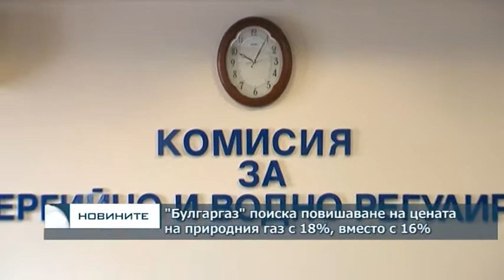"Булгаргаз" поиска повишаване цената на природния газ с 18%, вместо с 16%